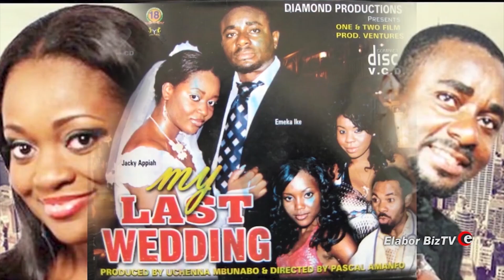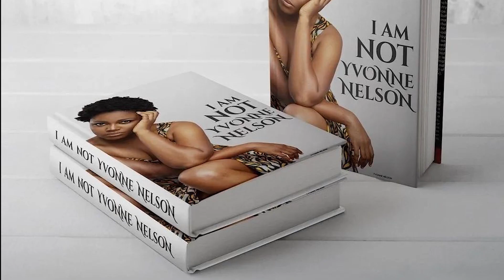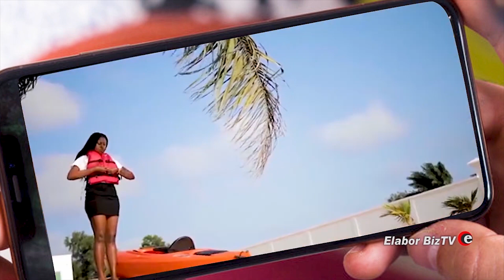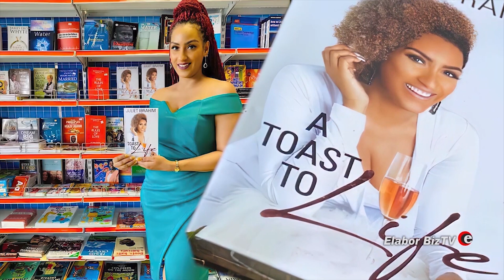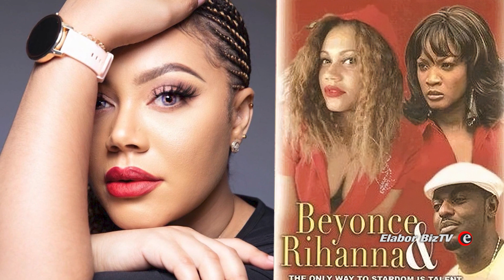35 Ghanaian Actors in Nollywood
Nigeria’s film industry called nollywood has become so lucrative that it has now turned into mecca for film actors all over africa. In this video we take a look at 35 Ghanaian actors seen plying their trade in Nollywood.